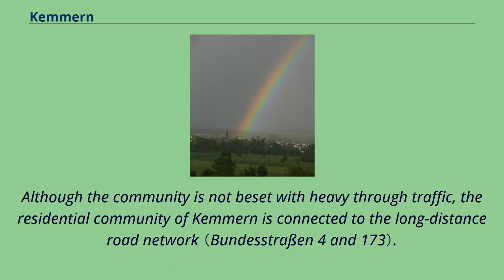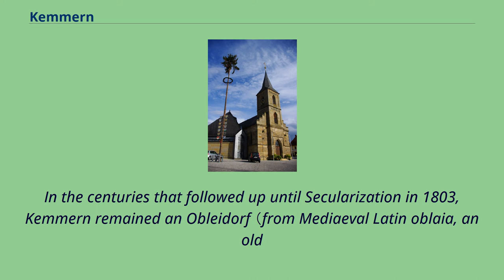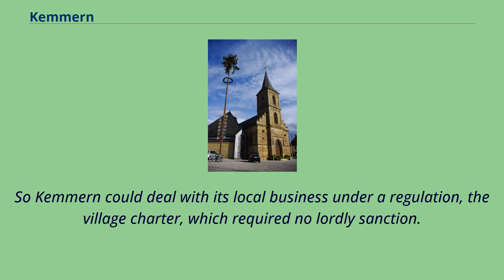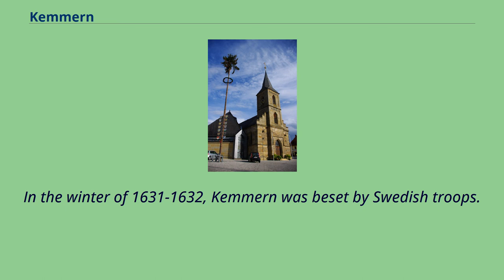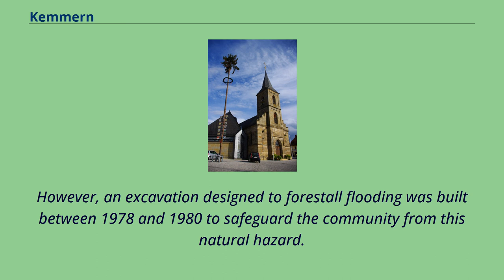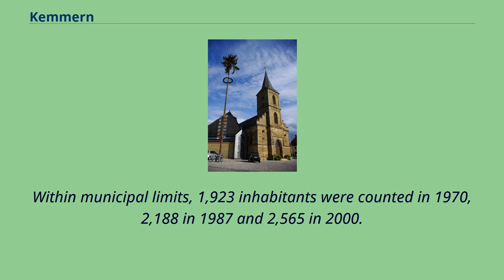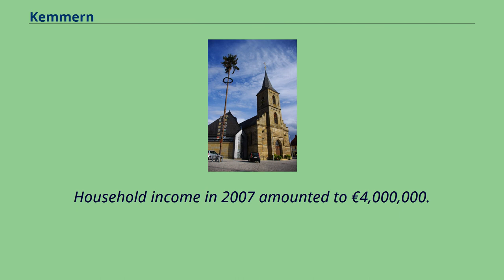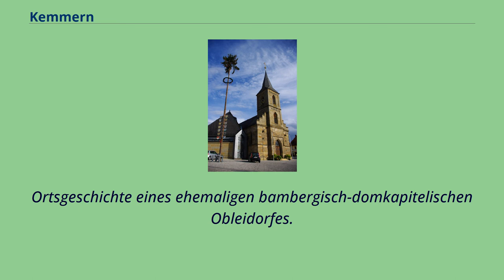Kemmern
Bamberg_(district)
Rainbow over Kemmern Kemmern is a community in the Upper Franconian district of Bamberg in Bavaria, southern Germany.
The community of Kemmern lies at an average elevation of 236 to 250 metres some seven kilometres north of Bamberg, right on the Main and at the foot of the Haßberge’s （mountain range） outlying hills.
It belongs to the Upper Franconia-West region in the upper Main Valley.
Kemmern is nestled in an historic cultural landscape with a path system from the High Middle Ages.
Many hiking and cycling paths connect Kemmern to places of interest to visitors （such as the Main Valley, the Haßberge, the Steigerwald [forest], the "Franconian Switzerland" and the world heritage city of Bamberg）.
Although the community is not beset with heavy through traffic, the residential community of Kemmern is connected to the long-distance road network （Bundesstraßen 4 and 173）.
The community has one of the traditional rural land units, known in German as Gemarkungen, also named Kemmern （it is traditional for a Gemarkung to be named after a town or village lying nearby）.
Kemmern’s settlement history is very old and reaches far back into the first millennium BC, as shown by the origins of the Helenenkapelle （chapel） on the Semberg, which was a worshipping place as far back as Celtic times.
In the Early Middle Ages, the border between the Germanic- and Slavic-settled areas ran through what is now known as Kemmern.
Bearing witness to the Germanic-Frankish presence are the Germanic townsites – now forsaken – of Dertheim and Schiring.
The earlier Bürg may have had Slavic beginnings as an important refuge and worshipping place for the Main Wends.
The first time that Kemmern was mentioned in writing was in a document from 26 October 1017 AD as Camerin in the Radenzgau （a county roughly corresponding to today’s Upper Franconia）.
In this document, Emperor Hei...